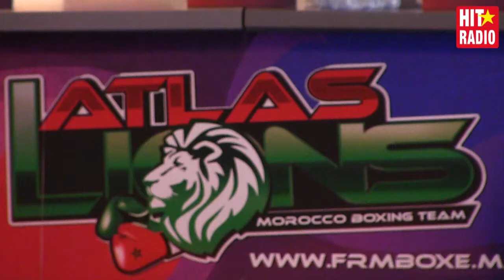Conférence de Presse WSB World Series Boxing 2015 à Casablanca avec HIT RADIO